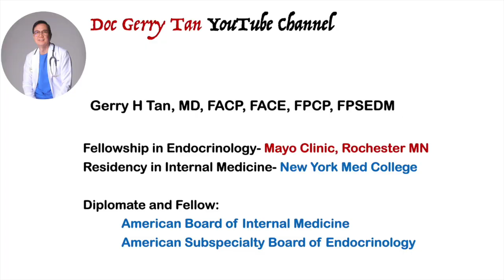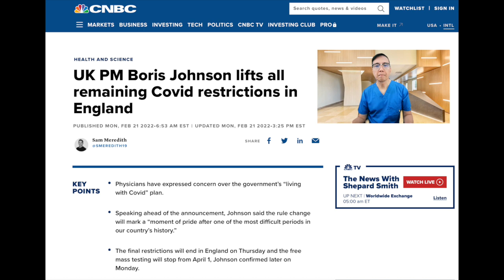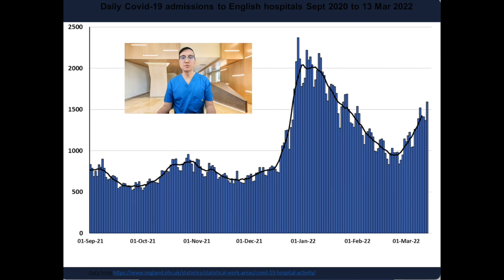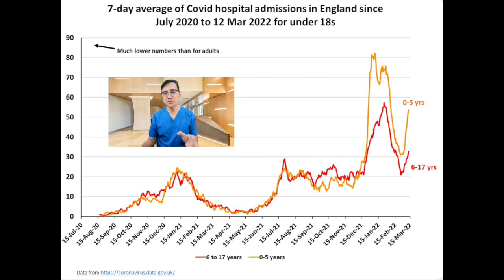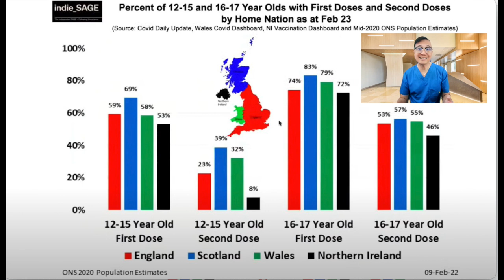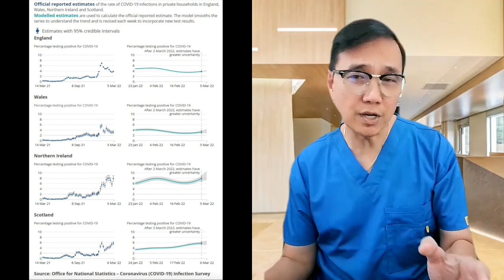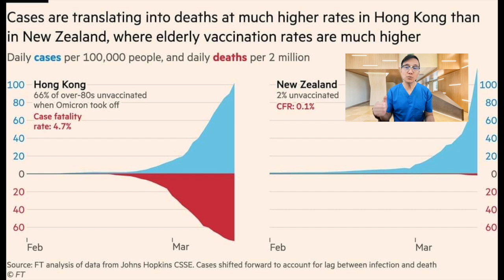Is It Time To Lift Covid 19 Restrictions? Are We Ready and Is It Safe?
Now a days, people seem to be more carefree with regard to following covid restrictions.

Our government almost decided to put the country back to Alert level 0 where covid restrictions are supposed to be lifted.

But let’s look at countries where these restrictions have been lifted early this year and assess f it is indeed worth removing the restrictions and safe enough to put our lives back to pre-pandemic times.

The question is….But are we ready? and Is It safe?

Likewise, in Hong Kong. Is there a new strain for the HK Covid 19 Surge? Why is There increased Death and Mortality?

Pls Watch.